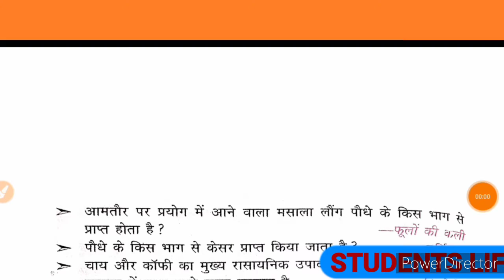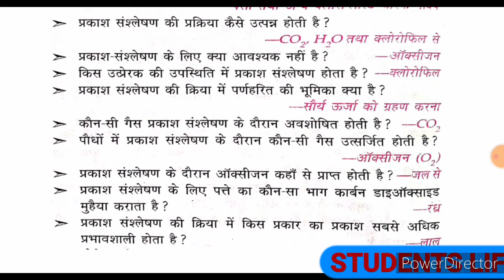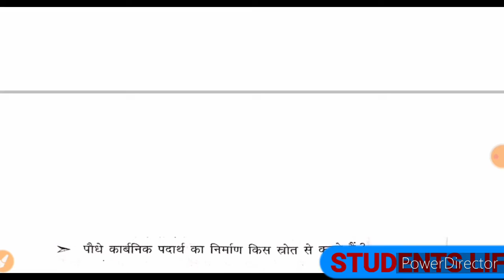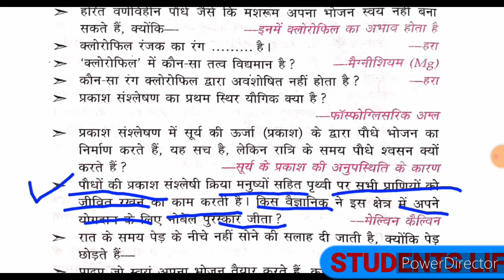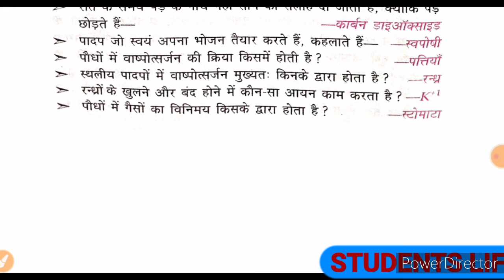जीवविज्ञान (BIOLOGY) PREVIOUS YEAR QUESTION PAPER।।ONE LINEAR QUESTION।।ALL RAILWAY EXAM